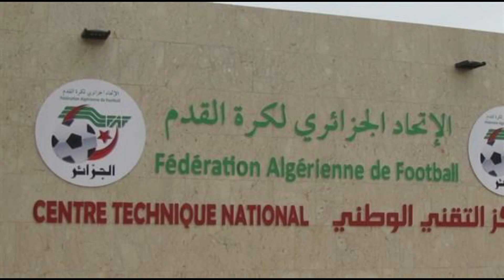جمال بلماضي يفجر مفاجأة ويصرح غامروا بصحة لاعبينا في النيجر ويؤكد ديلور لن يلعب للخضر نهائيا#الجزائر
صرح الناخب الوطني الجزائر جمال بلماضي ان الحكم رفض اعطاء اللاعبين استراحة للشرب المياة لارتفاع درجات الحرارة برغم الاتفاق المسبق في الاجتماع الفني قبل المباراة علي ذلك
وعلي جانب اخر أكد انه لن يسمح للاعب الجزائر أندي ديلور لاعب نيس الفرنس اللعب مع منتخب الجزائر طالما كان علي رأس الاطار الفني لمنتخب الجزار مما أثار غيظ مدرب نيس كريستوف جالتيه

أدعم المحتوي عن طريق أن تكون راعي للمحتوي بدعمي علي موقع باترون الرابط في الاسفل